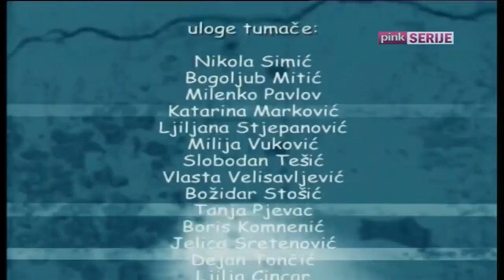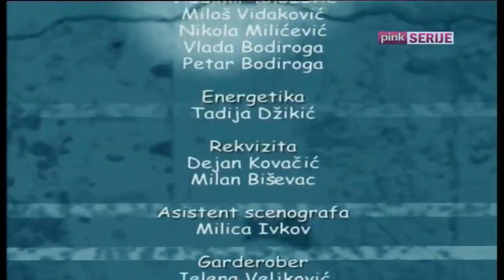Агенција за СиС Е55